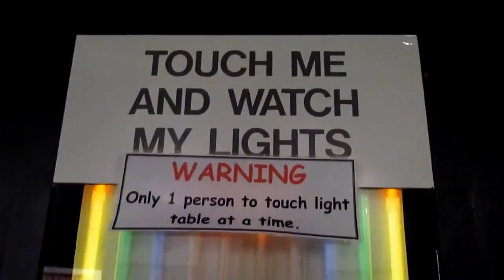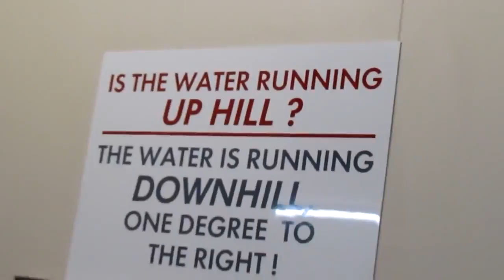Puzzeling World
Puzzeling World in Wanaka